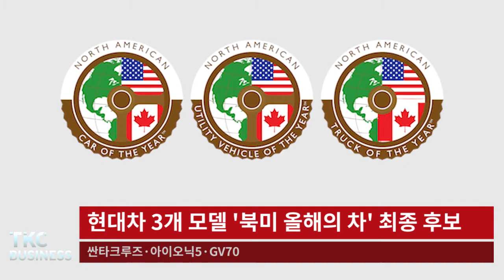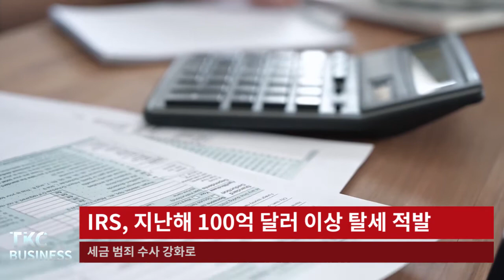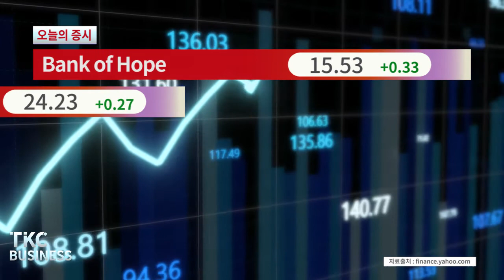11월 22일 월요일 TKC BUSINESS NEWS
1. 정준호 변호사, 나폴리 쇼콜닉 로펌 파트너로 승진
2. 경동 나비엔, 블랙 프라이데이 특별 세일
3. 현대차 3개 모델 '북미 올해의 차' 최종 후보
4. 풋락커, 3분기 순익 1억 5,800만 달러
5. 아마존, 내년부터 영국서 발급한 비자카드 안 받는다
6. IRS, 지난해 100억 달러 이상 탈세 적발